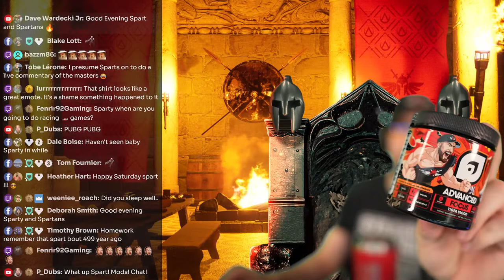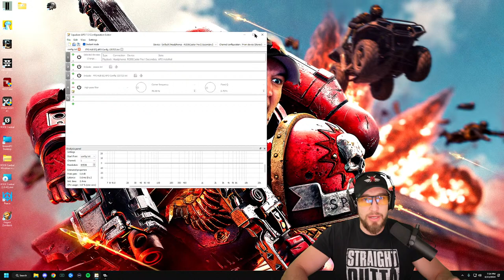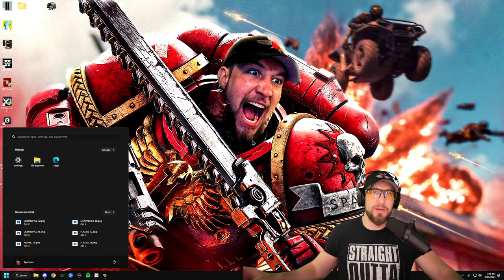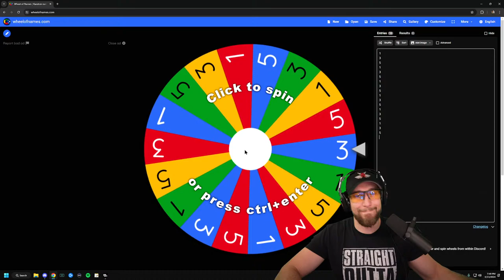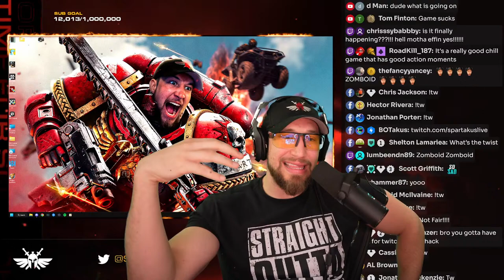#1 Champion of Challenges picks up RAIL, proceeds to hit HEADSHOTS for days || Variety Later?!